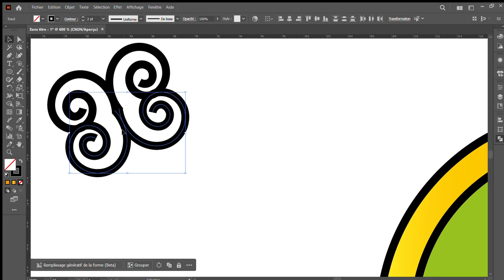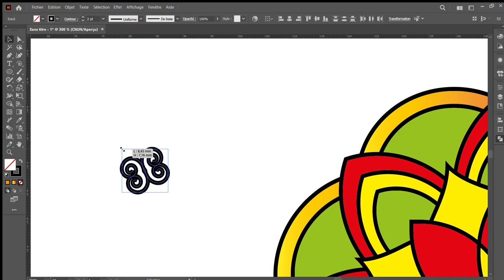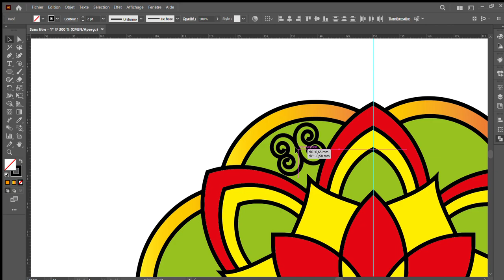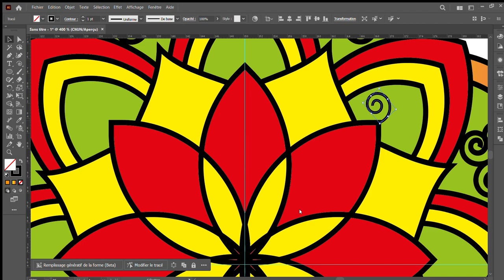Design Stunning Mandalas in Adobe Illustrator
Welcome to Mandala Creations!
Dive into the mesmerizing world of mandala art with our easy-to-follow Adobe Illustrator tutorials. Whether you’re a beginner or an experienced designer, our channel is dedicated to helping you create stunning mandala designs effortlessly.
On this channel, you’ll find:
• Step-by-Step Tutorials: Learn how to create intricate mandalas from scratch using simple
techniques.
• Tips and Tricks: Discover shortcuts and tools within Adobe Illustrator to enhance your design process.
• Creative Inspiration: Get inspired by unique mandala patterns and ideas to fuel your creativity.
• Design Challenges: Participate in fun challenges to test and improve your skills.